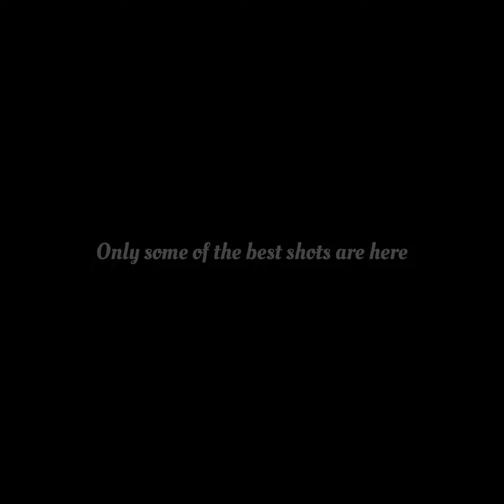Kar 98 challenge 1vs1 😱by Bhutanese players 🇧🇹 | DRUK GAMING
Kar98 with random player